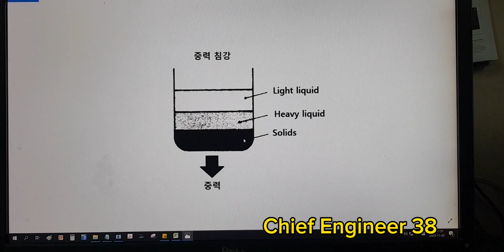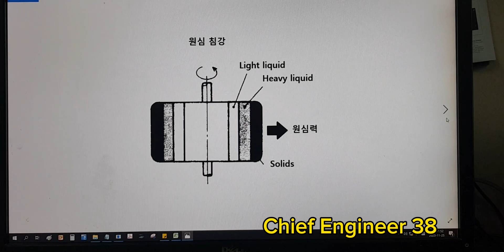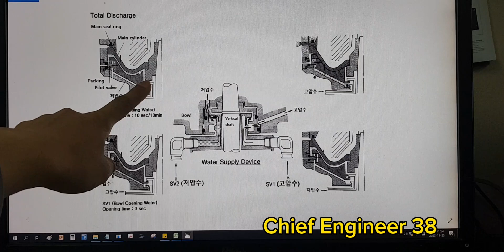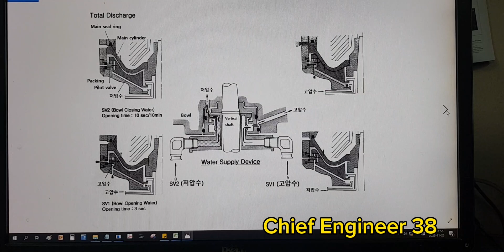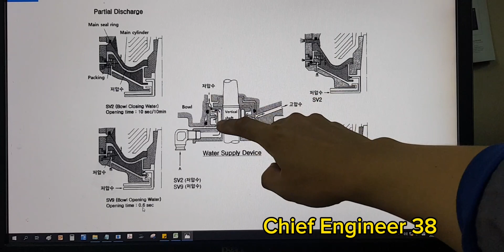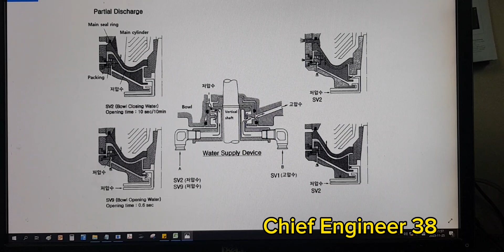삼공 청정기 토탈 디스차지와 파셜 디스차지 작동수가 뭔지 아는 사람은 제발 안봐도 됩니다!!